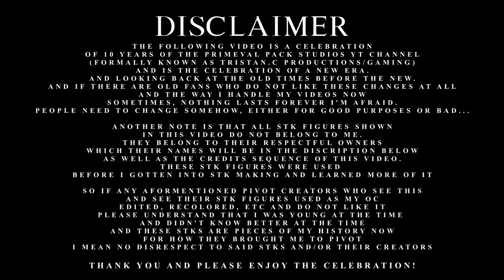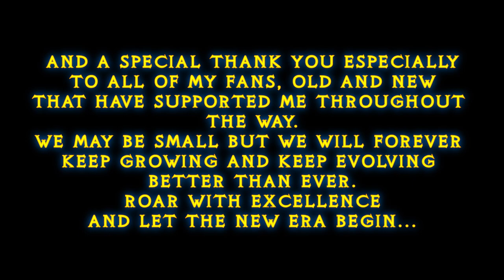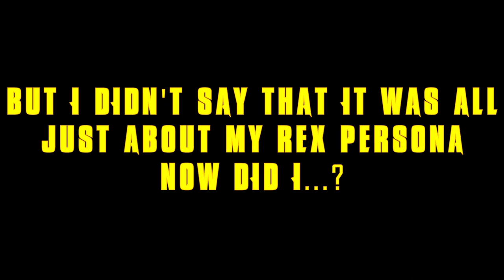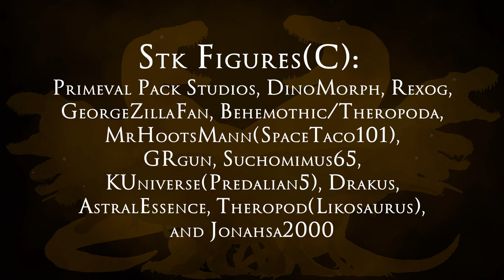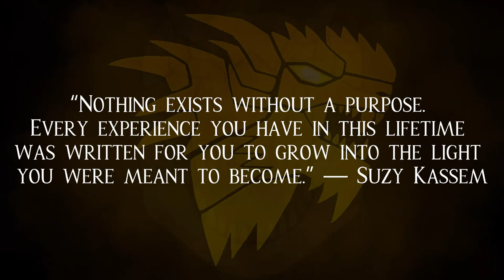The Evolution of Tristan Curtis - 10 Years of Primeval Pack Studios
June 30th, 2013. This was the day for when Primeval Pack Studios, formally known as Tristan.C Productions/Gaming was born...During this time, I wanted to embrace my creativity, learning skills to become an animator, artist, gamer and much more. There were many artists who have inspired me to do for what I do here on the channel and I couldn't thank them enough for it. and to also thank you guys for your support since the beginning. Even though most of my older content is gone, we can at least remember the memories that were salvaged since then. And I share all of these memories of the past to you in this video, and a remake of a video I made back in 2016 which followed the same roots. But now...it's new and improved, and it's all here ;3 I hope you all enjoyed this one! Let us rule together! Let us Roar With Excellence!!!

(NOTE: Yes this was originally going to be released yesterday, but due to a few rendering problems and other media for the project not yet added, I needed to delay it XP So my apologies for that! But it's finally here now! ;3 As promised...)

(CREDITS):
ART(C) - Primeval Pack Studios(Tristan Curtis), Zaheer Shaikh, Nick Dodge, Redspets/MotherOfWyrms(Marie), LexceyBug, AsylusGoji91 Studios, And Cisiopurple

STKs(C) - Primeval Pack Studios(Tristan Curtis), DinoMorph, Rexog, GeorgeZillaFan, Behemothic/Theropoda, MrHootsMann(SpaceTaco101), GRgun, Suchomimus65, KUniverse(Predalien5), Drakus, AstralEssence, Theropod(Likosaurus), and Jonahsa2000

JURASSIC PARK/WORLD(C) - Michael Crichton, Steven Spielberg, Universal Pictures, Amblin Entertainment, and Legendary Entertainment

(MUSIC USED):
Walking With Dinosaurs: The Arena Spectacular - Main Theme/Last Night On Earth/Closing Theme(C) - James Brett
The Miracle of Flight(C) - Scott Buckley
God of War Ragnarök(C) - Bear McCreary
Panthron, The Unbreakable Shield(C) -  League of Legends
Prehistoric Planet Theme(C) - Hans Zimmer, Andrew James Christie, Kara Talve, and Anže Rozman
(Piano Cover by Laurie Théberge)